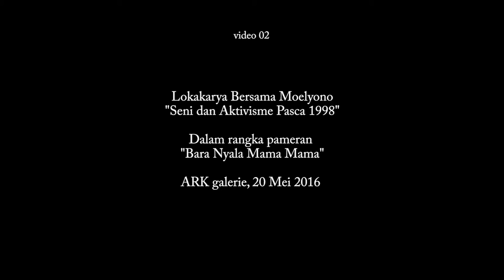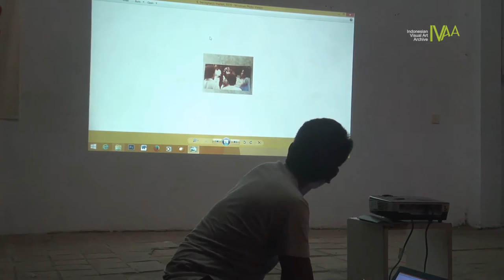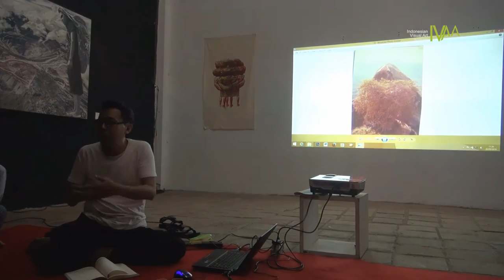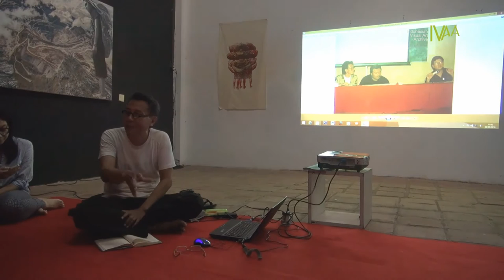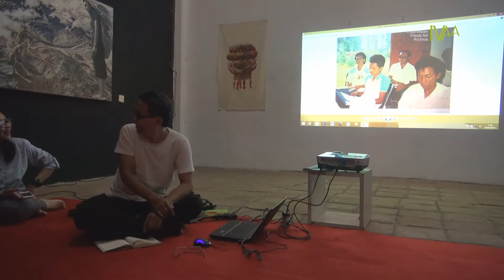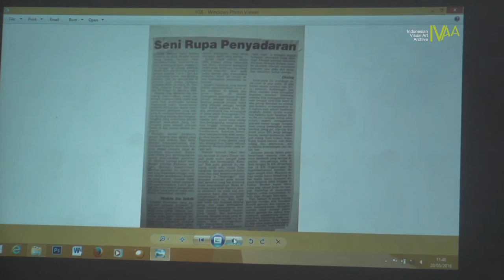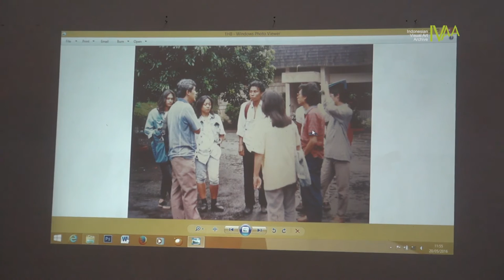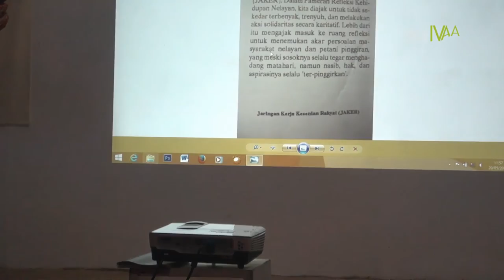DokumentasiIVAA: Lokakarya Moelyono - Seni dan Aktivisme Pasca 1998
Lokakarya Bersama Moelyono
"Seni dan Aktivisme Pasca 1998"
Dalam rangka pameran "Bara Nyala Mama Mama"
20 Mei 2016, di Ark Galerie

Pameran tunggal Moelyono ini berkolaborasi dengan Paskalena Daby dan Benny Wicaksono di laksanakan di Ark Galerie Yogyakarta, Bara Nyala Mama Mama merupakan kisah tentang perjuangan dan penghidupan mama mama Papua dalam menjaga tanah dan bumi, dalam kacamata seniman dan aktivis Moelyono. Sekitar tahun 2005 – 2015, melalui aktivitas sosialnya yang terutama berbasis pada pendidikan, Moelyono menyusur desa-desa di Papua yaitu di wilayah Kerom, Wamena di daerah Kurulu dan Kurima, Jayapura, Abepura, Sentani dan bertemu dengan para mama—yang ia sebut sebagai pendekar bumi. Dari mama-mama inilah kemudian Moelyono mempelajari sejarah dan filosofi noken, dan bagaimana ia menjadi bagian penting dalam narasi perjuangan perempuan Papua dalam situasi sosial politik yang kompleks.

Moelyono tinggal dan berkarya di Tulungagung, Jawa Timur. Ia adalah seniman lulusan Institut Seni Indonesia, Yogyakarta, yang kemudian banyak bergelut dalam dunia pergerakan dan aktivisme. Ia menjadi bagian dari gerakan buruh bersama Marsinah, gerakan pro-demokrasi bersama aktivis Salatiga dan beberapa seniman seperti Widji Tukul dan lainnya. Ia merupakan salah satu pelopor dari seni-seni berbasis pemberdayaan masyarakat dengan menyebut aktivitasnya sebagai “Guru Gambar”. Pada tahun 1990an dan 2000an, ia aktif memamerkan karyanya di berbagai pameran internasional seperti Asia Pacific Triennale di Brisbane, Australia, Pameran di Museum of Contemporary Art Tokyo, dan juga Gwangju Biennale di Korea Selatan.

Cameramen Ika Nurcahyani, Sukri
Video koleksi Indonesian Visual Art Archive
2016